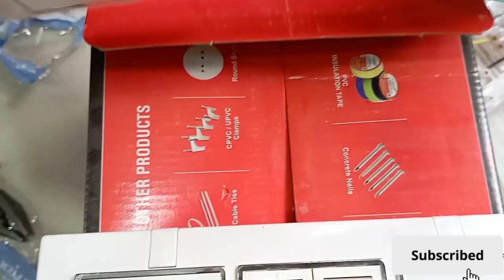Bijli ke Board circuit banana#viral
Bijli ke Board circuit banana
how to make
simple electric circuit
school project
how to make circuit
how to make simple circuit
working model of simple electric circuit
how to make working model of simple circuit
how to make a simple circuit for students
simple electric circuit for science exhibition
how to make a simple electric circuit
how to make an electrcal circuit
how to make a simple electrical circuit
diy simple electric circuit
Naresh sir iti
plumber
m. Rac
all iti trade important video iti student important video
you tube